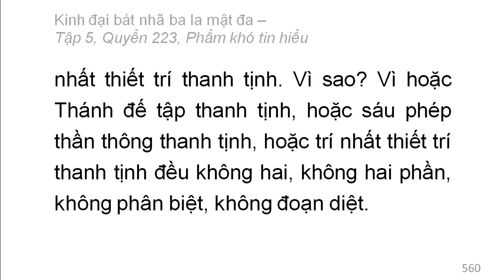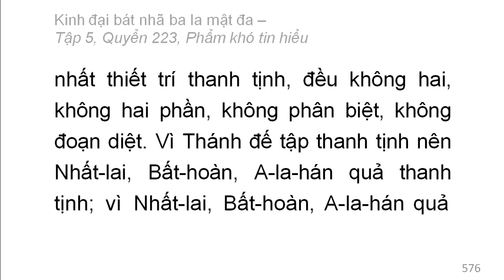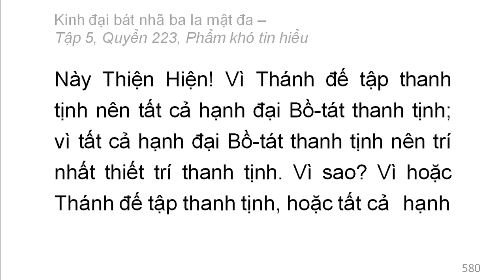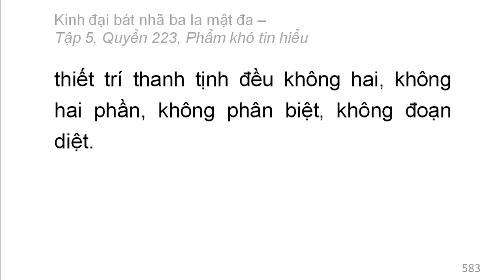600 quyển Kinh Đại Bát Nhã Ba La Mật Đa: Quyển .../600 (tiếp) (đọc lần 2)